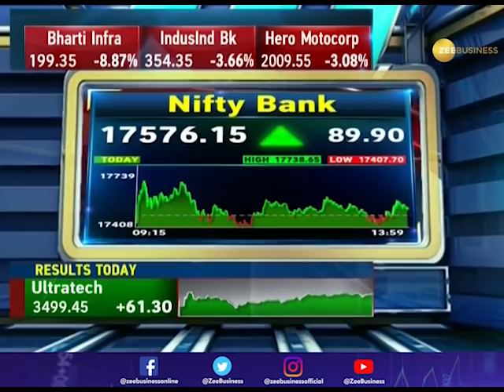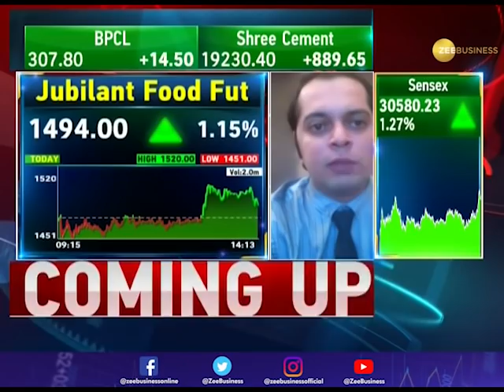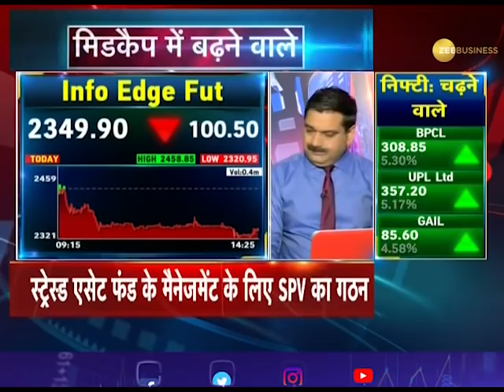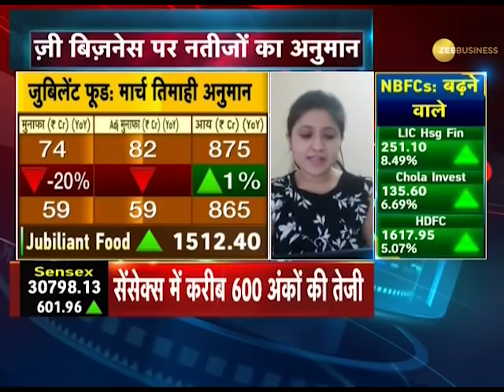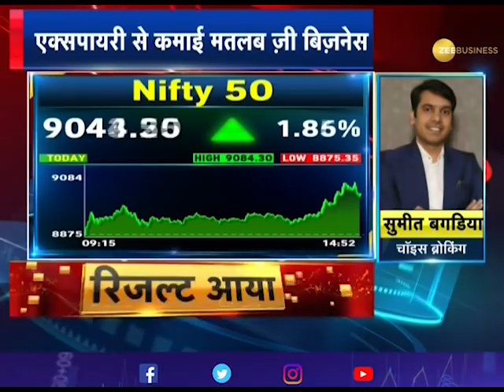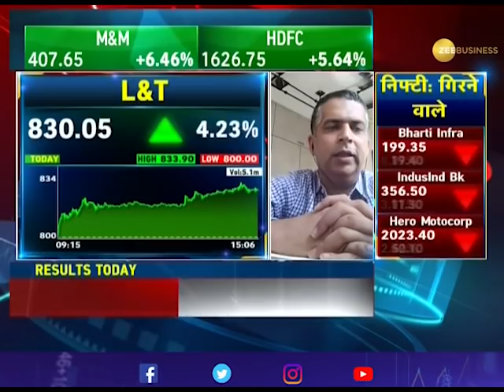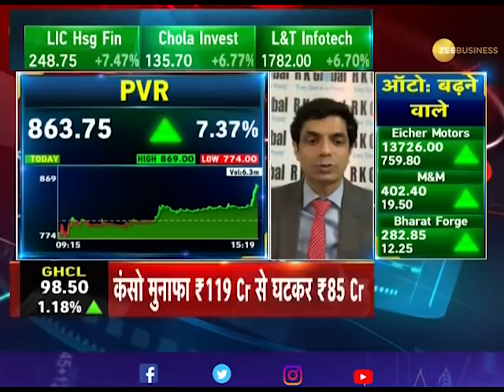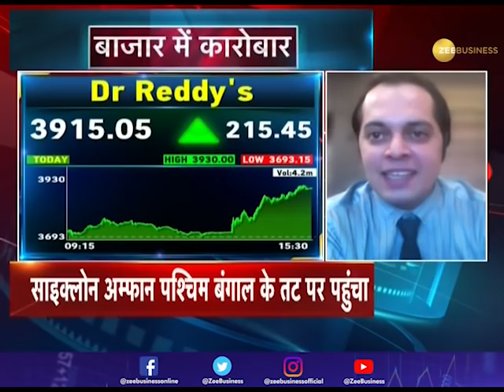Zee Business पर देखिए Shares में कैसे बनाए पैसे, Experts ने बताए शानदार Options | Share Market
Final trade पर देखिए किन शेयरों में निवेश करने से आपको फायदा मिलेगा। Nifty में कारोबार कैसा रहेगा।

Know how the market performed on May 20 on Zee Business show Final Trade. Watch this segment to get all updates related to stocks and shares.

Zee Business: shorturl.at/hpqX6
WION: shorturl.at/fwKO0
Zee News English: shorturl.at/aJVY3
Zee News Hindi: shorturl.at/eorM1
DNA News: shorturl.at/rBOY6
BGR: shorturl.at/eioqL